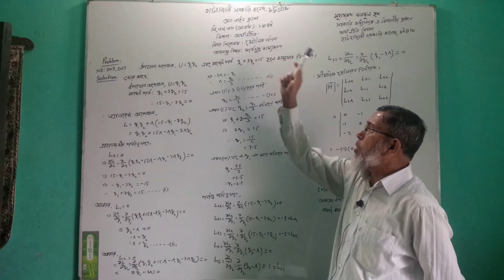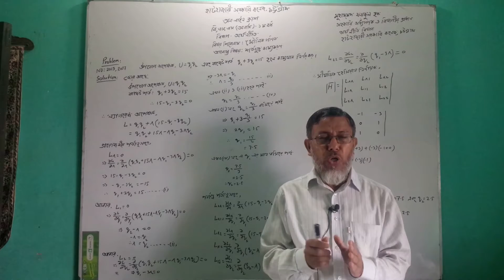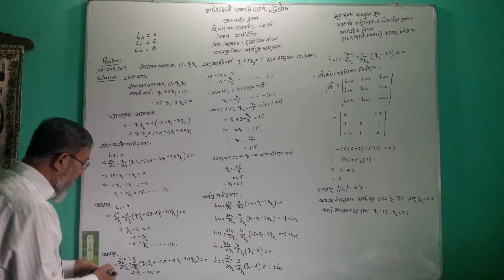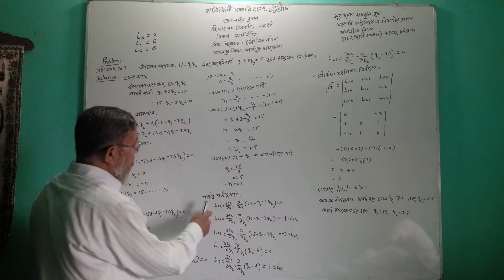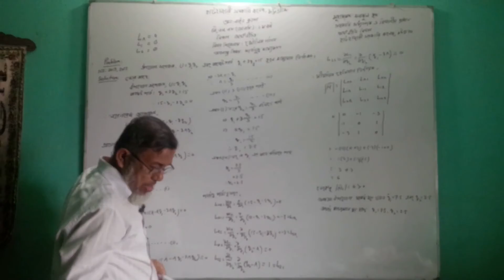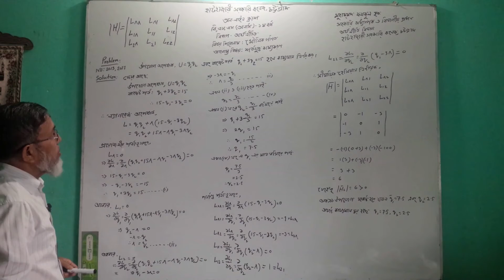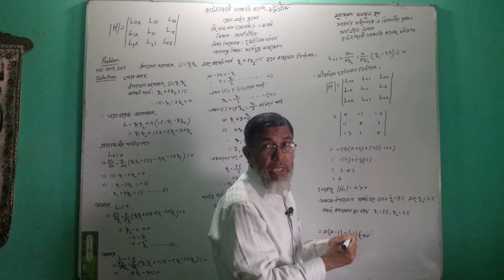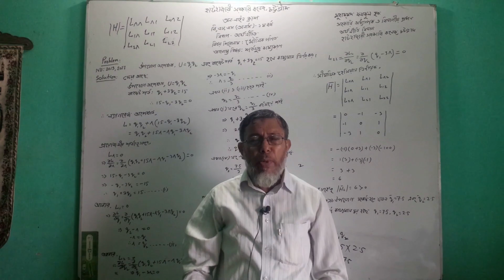অনার্স ১ম বর্ষ অর্থনীতি বিভাগ মৌলিক গণিত আলোচ্য বিষয় শর্তযুক্ত কাম্যকরণ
হাটহাজারী সরকারি কলেজ চট্টগ্রাম
অনার্স ১ম বর্ষ
অর্থনীতি বিভাগ মৌলিক গণিত
আলোচ্য বিষয়:শর্তযুক্ত কাম্যকরণ